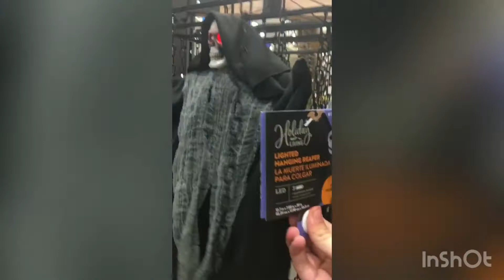Lowe’s Trip Tour 2